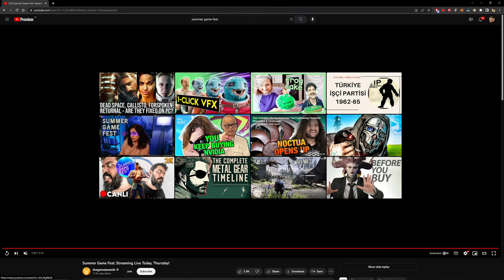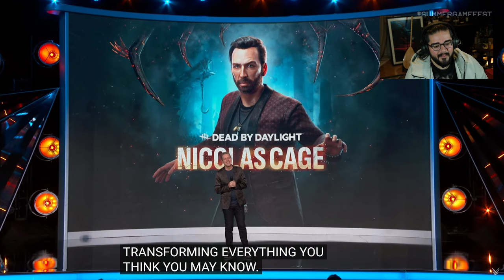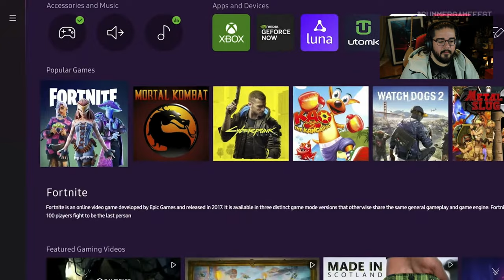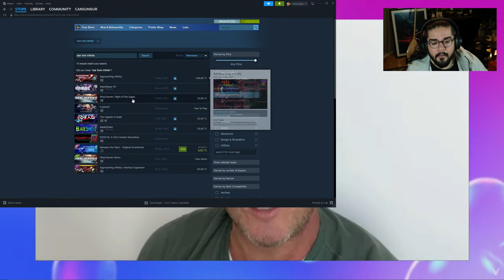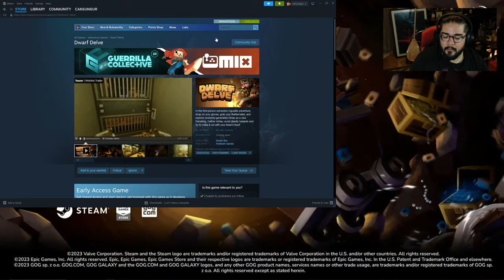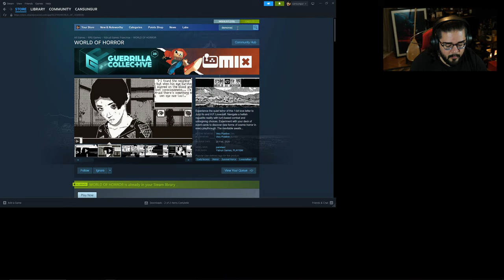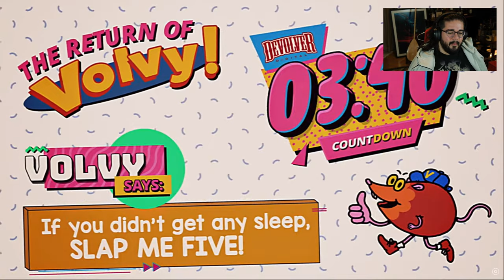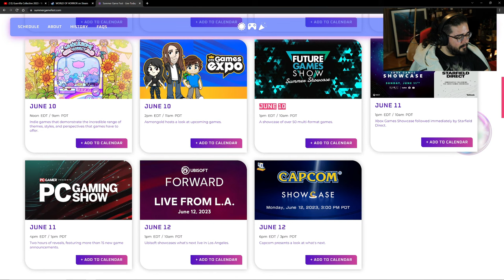[canlı yayın] SUMMER GAME FEST 2023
selam chat!